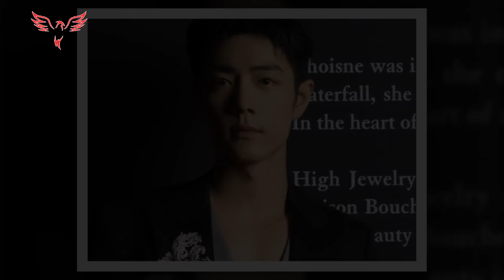Xiao Zhan Teams Up with Boucheron Tops Magazine X, Reaches Peak Global Influence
Best regards,
T Gaming team
Yang Yang
Xiao Zhan